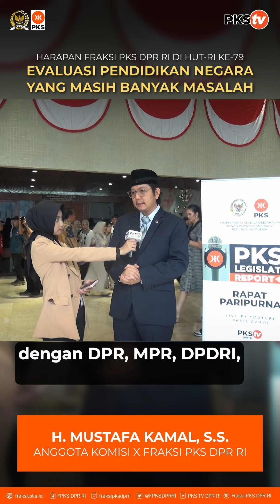Evaluasi Pendidikan Negara yang Masih Bermasalah